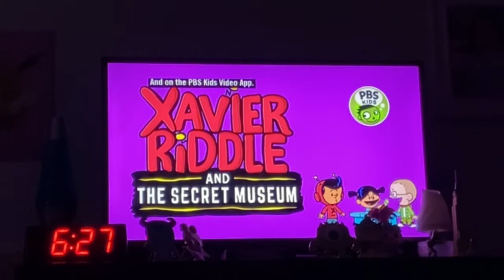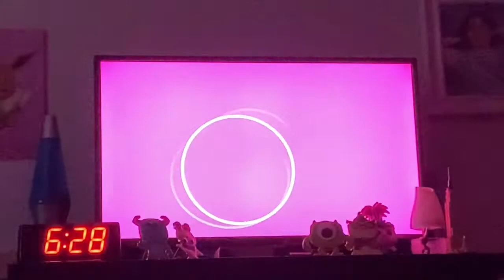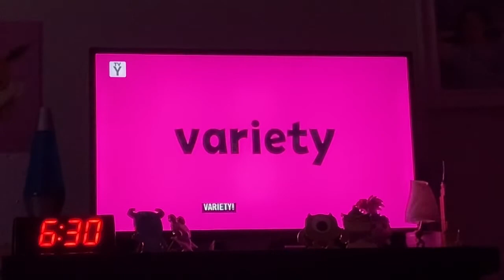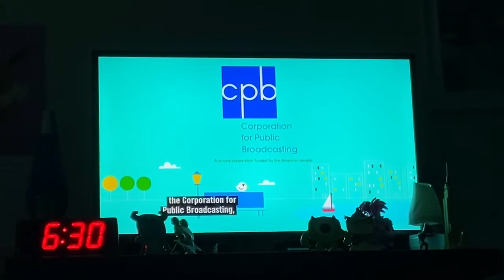PBS Kids Channel Program Break (2-24-2022) Part 1 Of 2